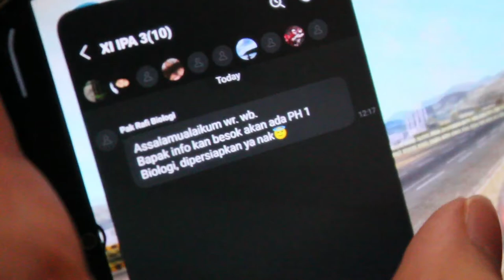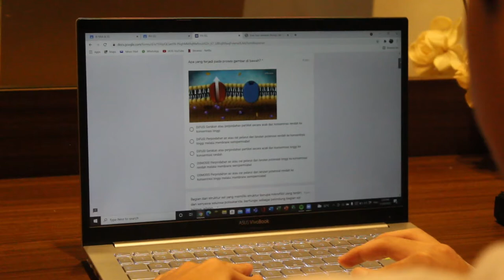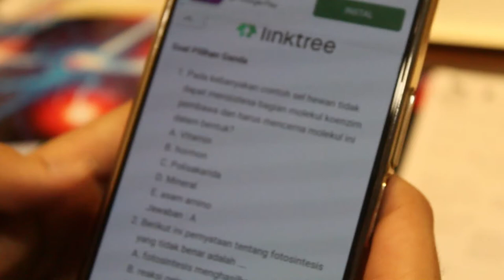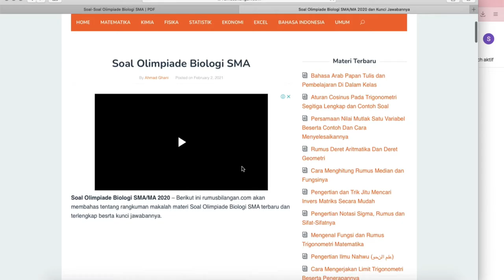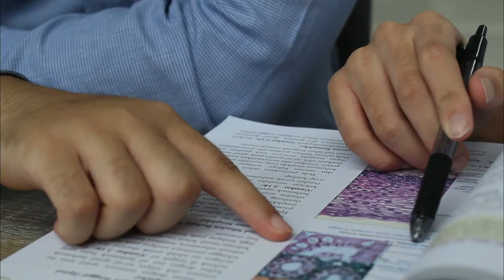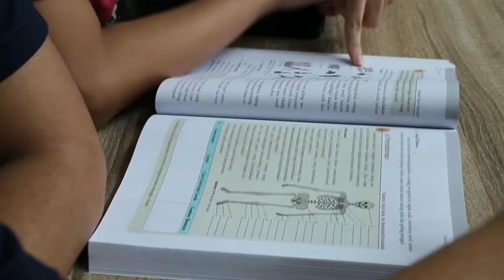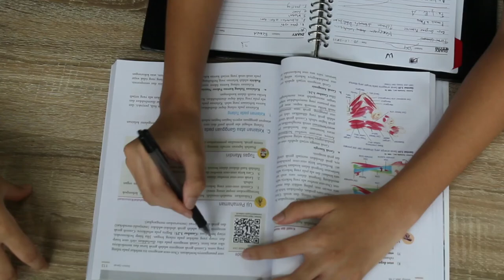Short Movie | Kesempatan Kedua (Blue school)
Persembahan short movie and pembacaan menfess untuk merayakan Hari Guru Nasional di Madrasah Aliyah Pembangunan dengan mengangkat tema kebaikan hati para guru

Murid:Rafif alauddin
Guru:rafi musyaffa
Ibu:Tanaya tabina maritza
ayah:Mahesha gusti rakasiwi